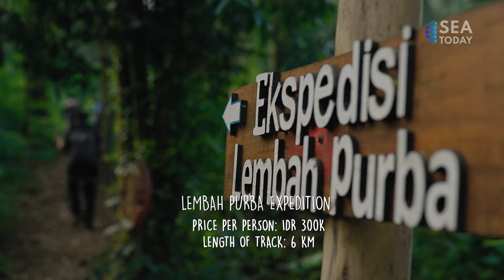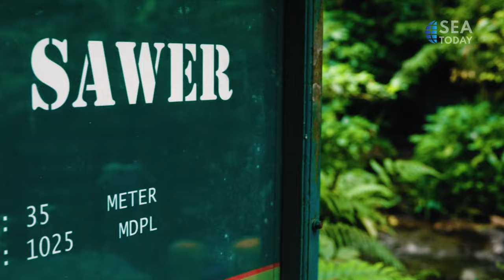See Indonesia: Seeking Thrills and Spills in Situ Gunung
Come along with us to tranquil Sukabumi, West Java, as we camp out in style, cross perilous bridges, and go on an adrenaline filled trek to an ancient waterfall. Only on the newest episode of See Indonesia!

See Indonesia 🇮🇩
“SEEKING THRILLS AND SPILLS IN SITU GUNUNG"